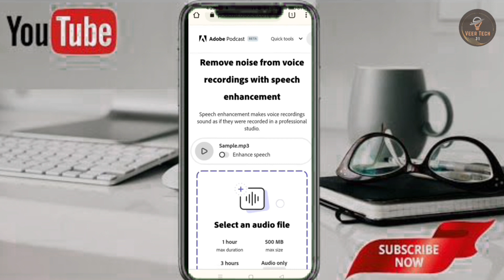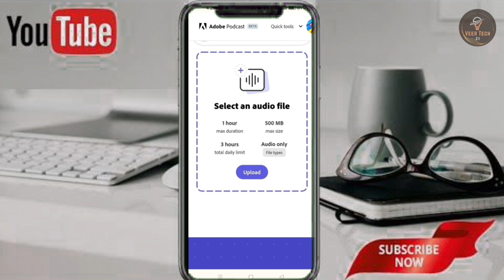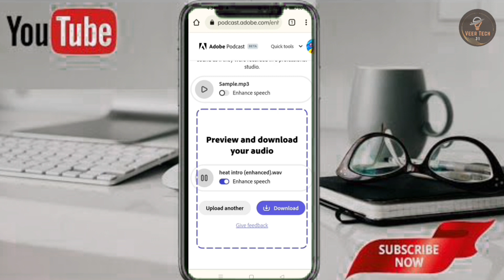अपनी voice को एक click में clean करें ll Clean your voice in just one Click 😱.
अपनी voice को एक click में clean करें || Enhance your voice in just one click.
           Welcome back to our
Is video me maine ek aisi website ke bare me bataya h jiski madad se apne voice ko enhance kar sakte ho.